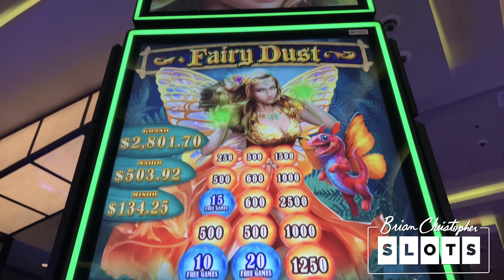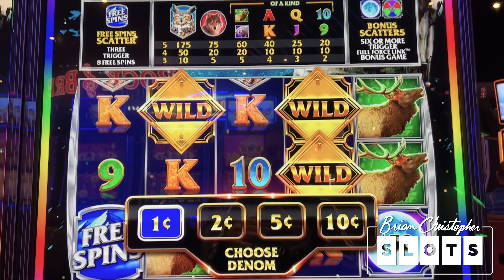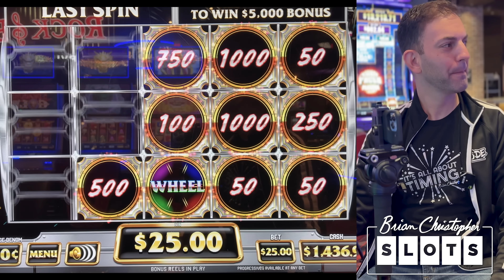Why would anyone play this? 🧚 Fairies Take me for a Ride!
Brand new slots and fairy dust at our partner Yaamava Casino!

2023 SLOT MACHINES
0:00 Fairy Dust
11:06 Lock It Link Lotería Don Clemente El Barril De Fiesta
19:49 Full Force Mystical Owl Link

- Co-Producers: Paula H, Paula W, Jeremy P, Michael W, Jeanne V, Debra G, Corey S, Kelly J, Tracy M, Wendi G, Candy K, Sherri B, Stephanie P